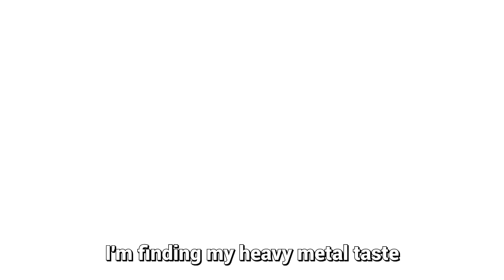TALKING WITH LADYBEARD (TWITCH, METAL INFLUENCES, NEW MUSIC)...